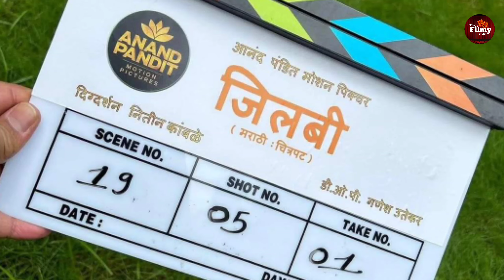'वडापाव' नंतर प्रसाद ओक यांची आणखी एका खाद्यपदावर आधारित चित्रपटाची घोषणा! Prasad oak movie